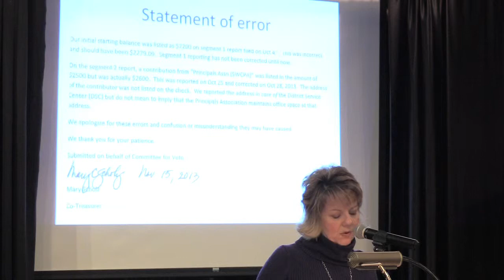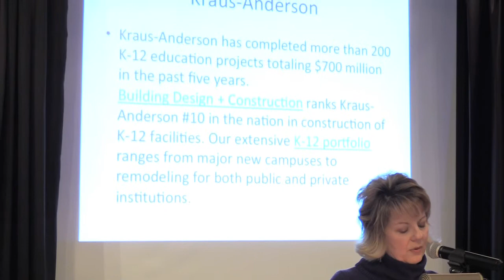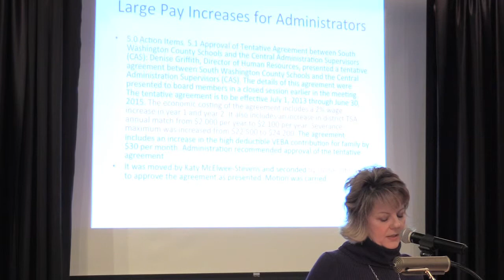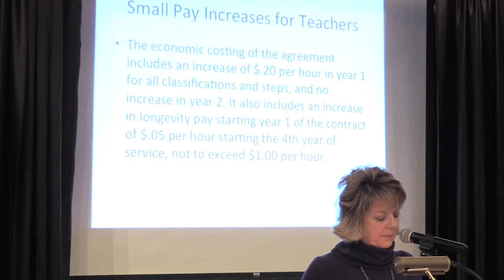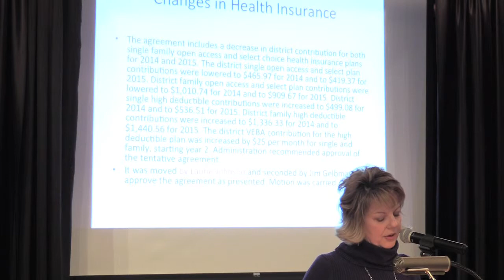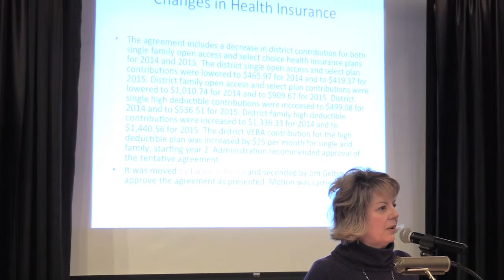Susan "Danger" Richardson, Investigating the "Vote Yes" Financing 1/2/2014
Susan Richardson discusses how investigation into the "Vote Yes" campaign financing for referendums was done through freedom of information requests, and some of the results from those requests.